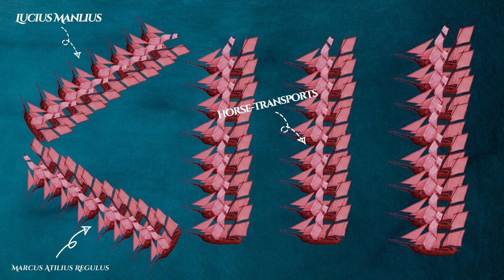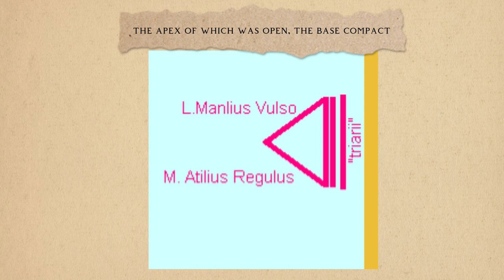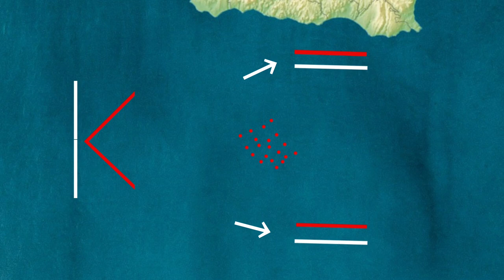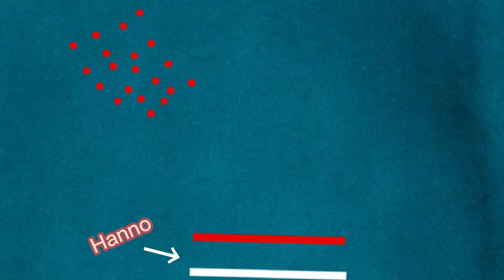The Battle of Cape Ecnomus-Biggest naval battle in ancient history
Today we will be taking a look at the Battle Of Cape Ecnomus, this was one of the largest battles of ancient history and possibly the largest in history, here we see Rome and Carthage collide in a massive naval battle that determines the outcome of the first Punic War.